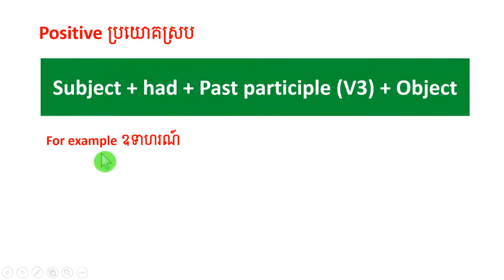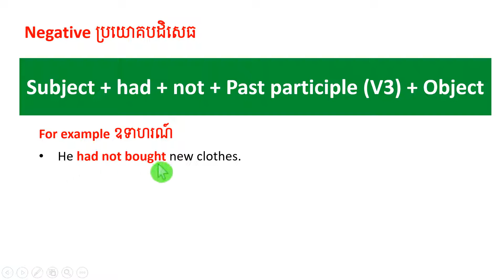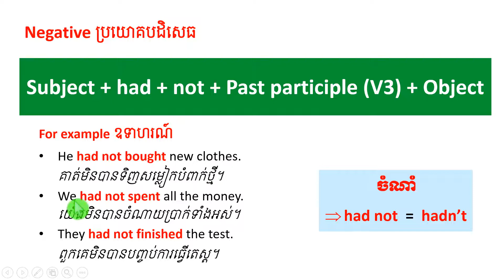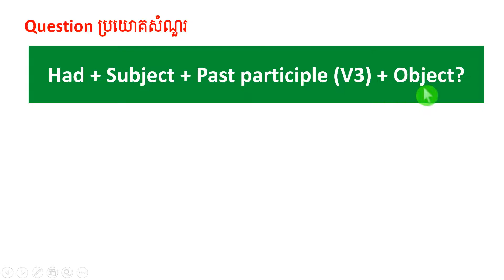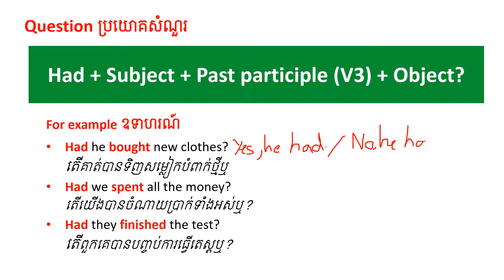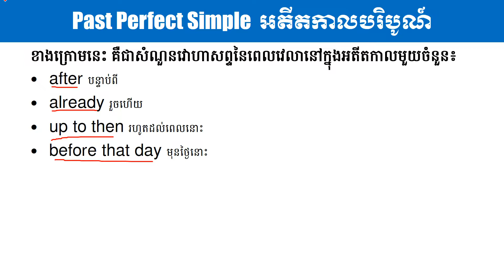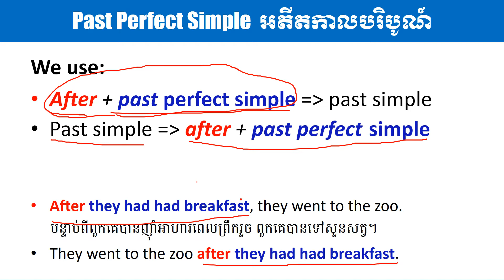Past Perfect Tense | អតីតកាលបរិបូណ៍​ | Past Perfect Tense Positive Negative Question | English Khmer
Past Perfect Tense | អតីតកាលបរិបូណ៍​
Past Perfect Tense Positive Negative Question